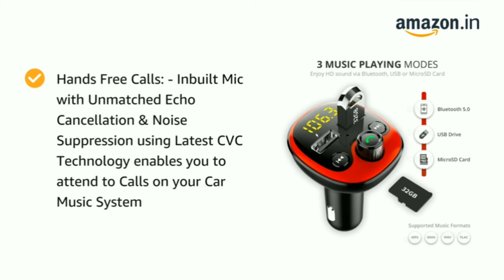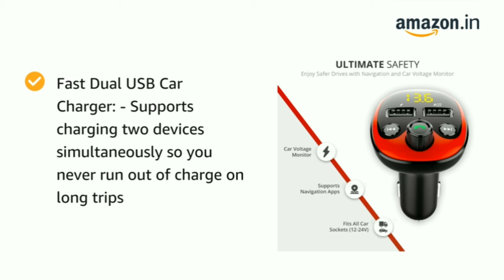CRUST Car Bluetooth Device with Call Receiver for Music System, FM Transmitter for Hands Free Calls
Price: ₹ 769.00

Brand CRUST
Connector Type Bluetooth, USB
Colour Red

Transform Your Car Music System: - This Car Bluetooth device connects to your Car Stereo wirelessly via FM and to your Smartphone via Bluetooth so you can Stream Music, Get Turn by Turn Audio Navigation Assistance, Make & Receive Calls & much more on your existing Car Music System
Hands Free Calls: - Inbuilt Mic with Unmatched Echo Cancellation & Noise Suppression using Latest CVC Technology enables you to attend to Calls on your Car Music System
3 Music Playing Modes: - Stream Music from your Smartphone via Bluetooth 5.0 or plug in your USB Disk / MicroSD Cards (up to 32GB) for playing MP3/WMA/FLAC music formats. Supports Bluetooth A2DP for High Quality Stereo Audio
Fast Dual USB Car Charger: - Supports charging two devices simultaneously so you never run out of charge on long trips
Wide Compatibility: - Fits in all cars; All you need is a Car Power Outlet (Cigarette Lighter Port) (12-24V) and a Car Stereo that supports FM. Works with iPhone, iPod, Android, Blackberry, Windows Phones, Tablets, MP3 Players & more Bluetooth enabled devices
6 Months Carry-In Warranty on manufacturing defects from the date of purchase.